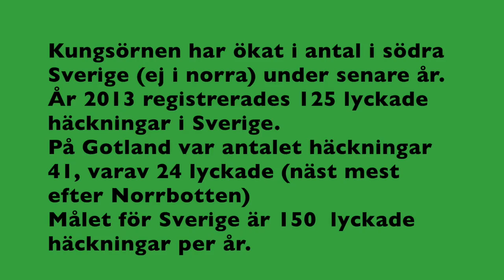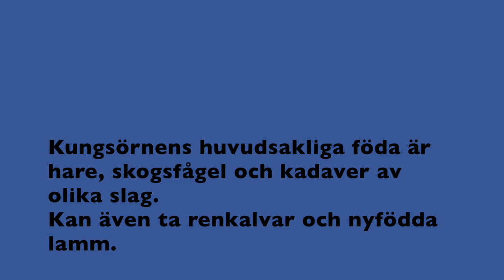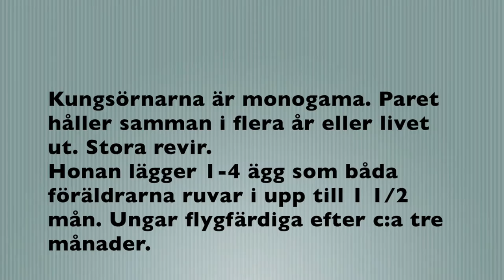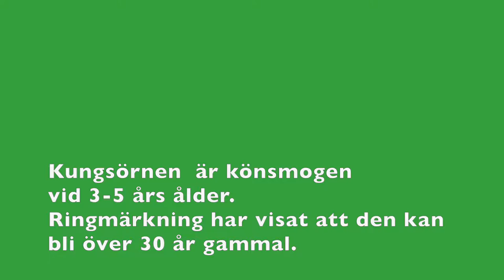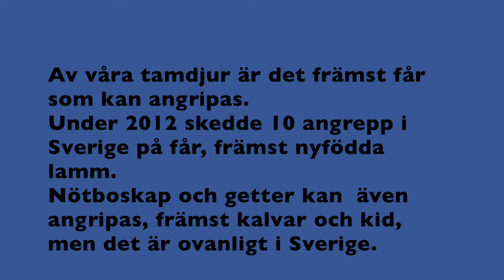Kungsörnen Fårö 2015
Film Olle Löwhagen